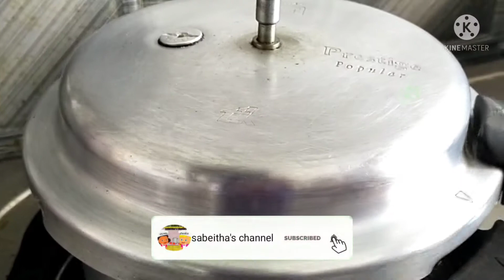ஆரோக்கியமான ஆட்டுக்கால் குழம்பு ரெஸிப்பி // Aattu kaal kulambhu recipe in tamil